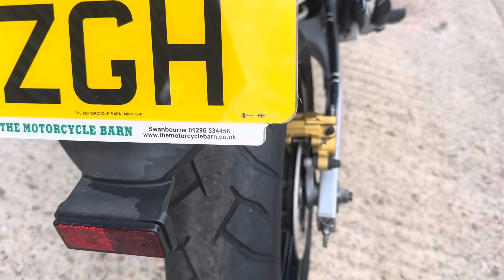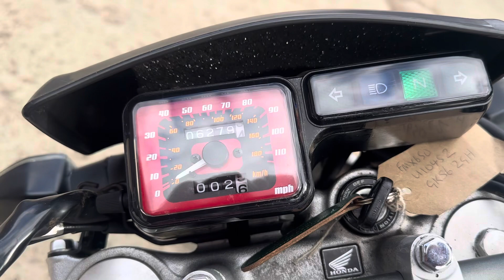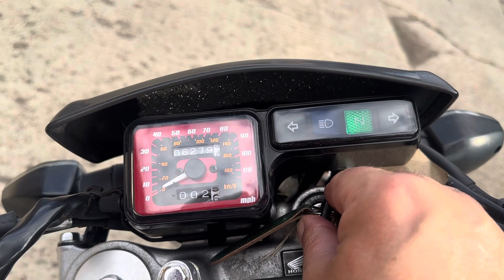16 June 2024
Honda FMX650.